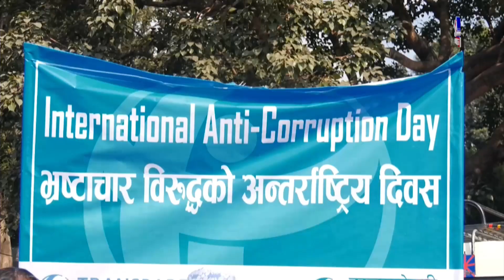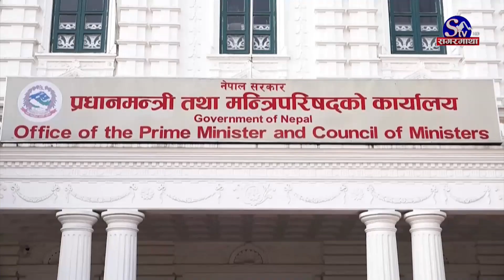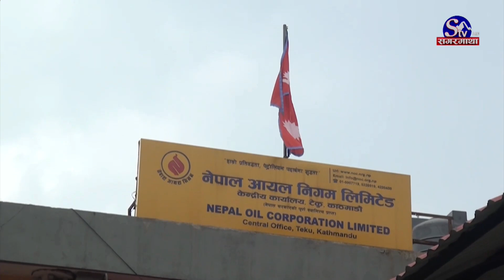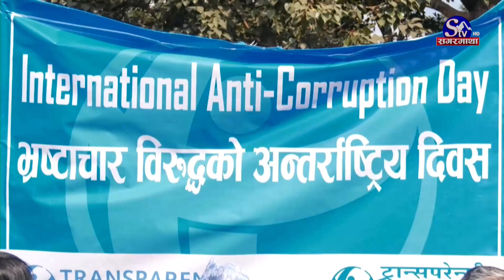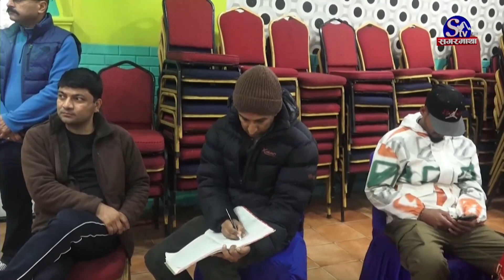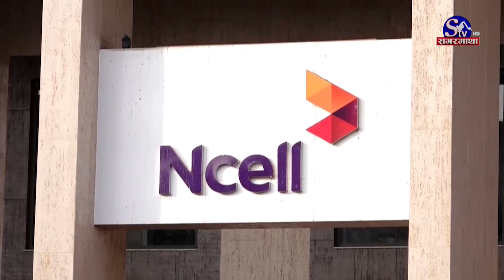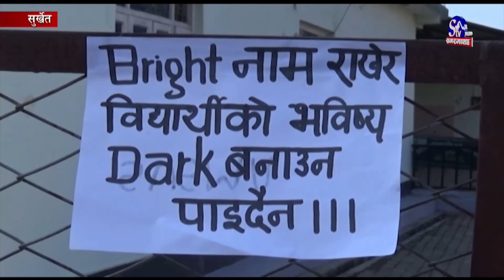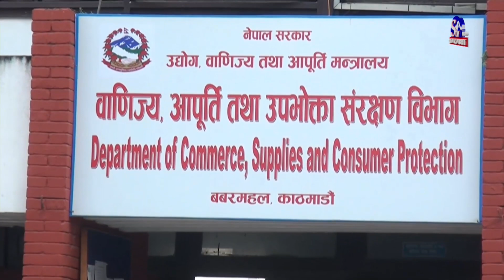सगरमाथा प्राइम समाचार || २३ मंसिर २०८० || Sagarmatha Prime News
सामाजिक न्याय, सुशासन र समृद्धिको लक्ष्यसहित सरकार अगाडि बढेको प्रधानमन्त्री दाहालको दावी, भ्रष्टाचार अन्त्यका लागि सोंच र दृष्टिकोणमा परिवर्तन गर्न जोड ।
कांग्रेसले एक्लै चुनाव लडे मात्रै पार्टी बलियो हुने कांग्रेस नेता कोइरालाको भनाई, पार्टीमा व्यक्तिवाद हावी भएको जिकिर ।
प्रधानमन्त्री दाहाल मन्त्रिपरिषद हेरफेरको तयारीमा, प्रभावकारी काम गर्न नसकेका मन्त्रीहरुलाई फिर्ता पठाउँदै, सत्ता सारथी दलहरुसँग अनौपचारिक छलफल ।
गाजा युद्धमा अमेरिकाको ‘भिटो’ पछि इरानले दियो ‘विस्फोट’को चेतावनी, इजरायलका लागि अमेरिकी समर्थनले स्थायी युद्धविराम हाँसिल गर्न कठिन भएको भनाई ।
 पाँचथरमा सम्पन्न किराँत गोल्डकप फुटबल प्रतियोगिताको उपाधि मोरङले जित्यो, फाइनलमा झापा २—१ गोल अन्तरले पराजित ।